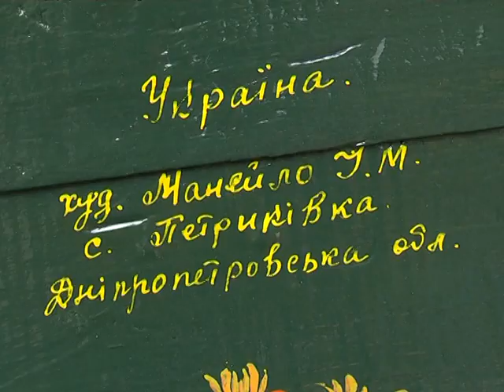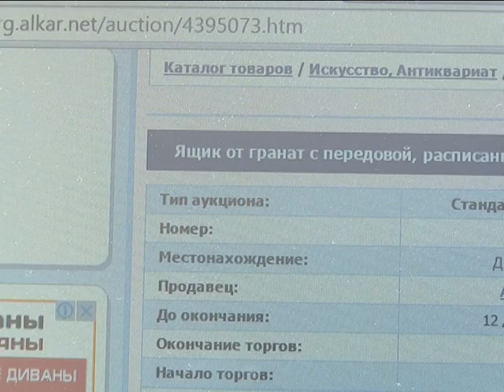Ящик от гранат ф-1 расписала петриковская мастерица